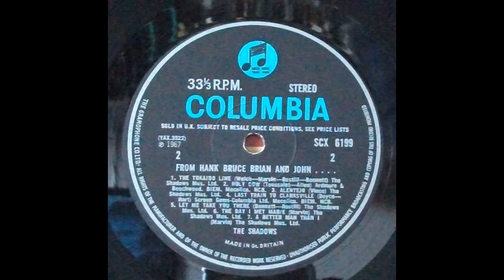Holy Cow - The Shadows